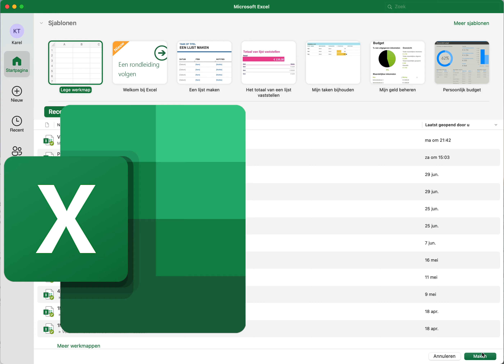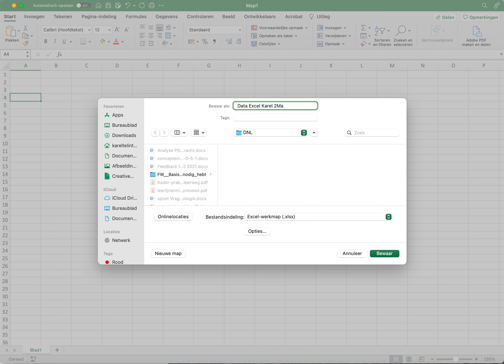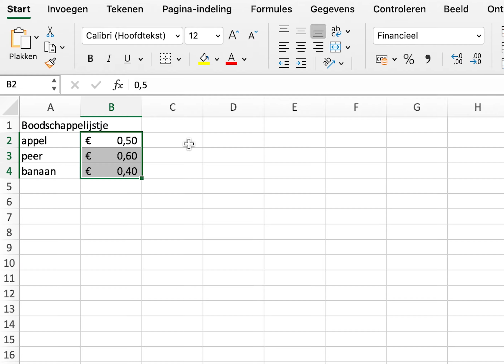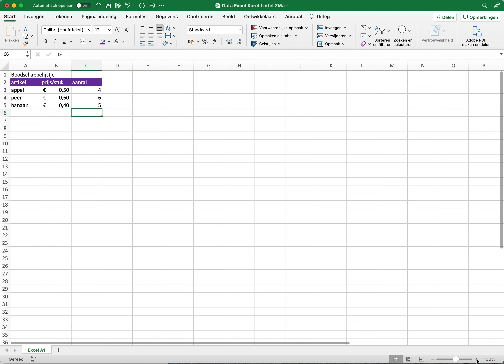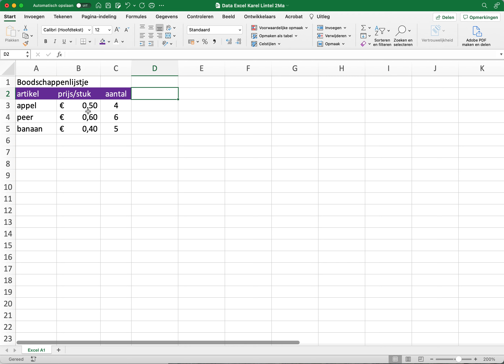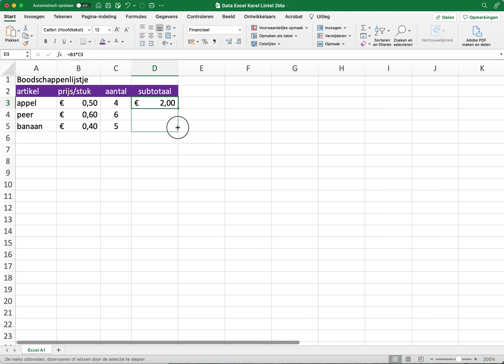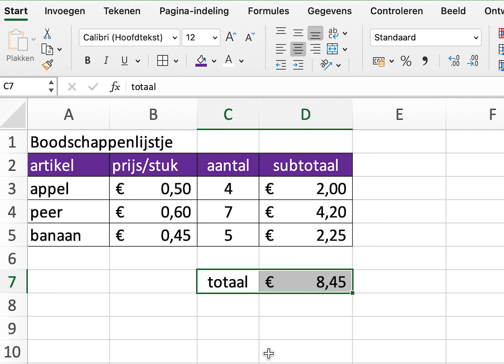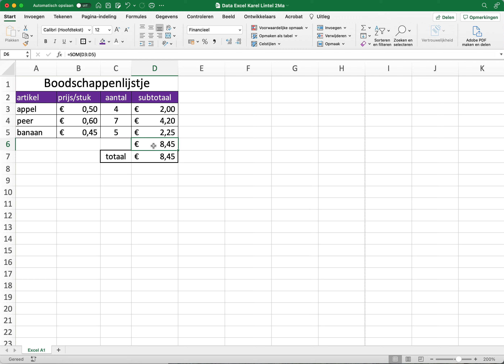Excel A1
Inleiding in Excel, video om na te doen.